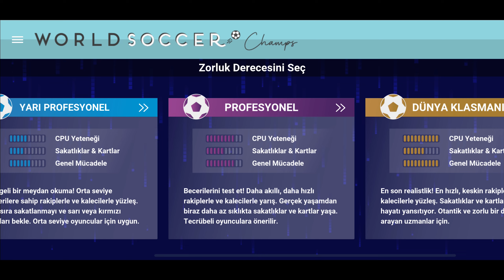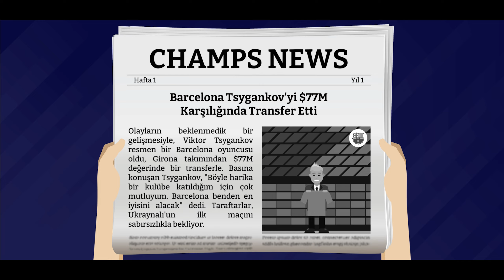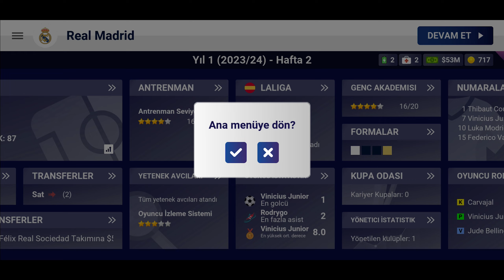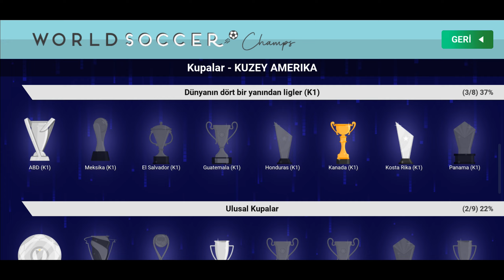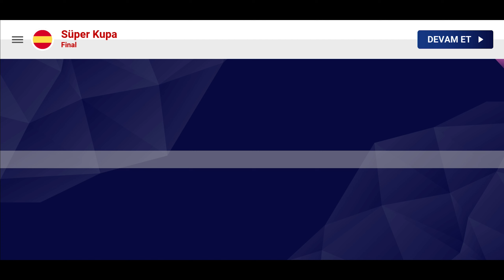Euro Cup ve Kiralık Oyuncu! New Update - World Soccer Champs v9.3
📢World soccer champs gazete geldi, new update sürüm 9.3 ile karşınızdayım.

World Soccer Champs Yenilikler.

Yenilikler
- Oyuncu Kredileri: Bütçeniz yok mu? Kiralık oyuncular!
- Yeni Oyuncu Ödülleri: Yılın Oyuncusu, Altın Ayakkabı ve Altın Eldiven, bux ödülleriyle birlikte.
- Dünya Hakimiyeti Ekranı: Fethedilen tüm kupaları coğrafi olarak görüntüleyin.
- Geliştirilmiş Oyuncu Arama Filtreleri: Takım rolüne veya lige göre filtreleyin.
- Sezon Programı Geçmişi: Geçmiş oyunları inceleyin.
- Euro Cup Grupları: Gerçek gruplar eklendi.
- Google Başarıları yeniden etkinleştirildi.